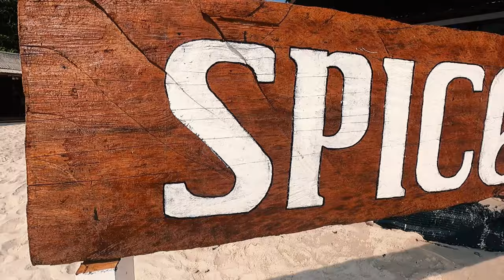"Discovering Underwater Wonders: Our Dive Center Experience in Perhentian"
Dive into the depths of adventure with us as we explore the underwater wonders of Perhentian! Join us on an exhilarating journey as we share our unforgettable experience at a dive center nestled in this tropical paradise. From vibrant coral reefs to mesmerizing marine life encounters, get ready to be amazed by the beauty beneath the waves. Whether you're a seasoned diver or a curious traveler, this video will inspire you to embark on your own underwater exploration. Don't miss out on this immersive dive center experience that will leave you breathless and craving more!